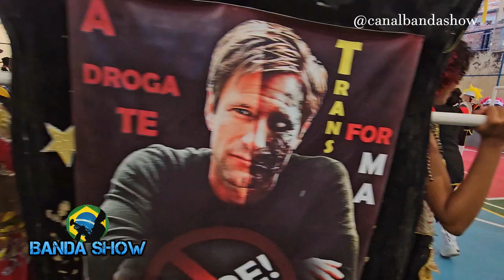Banda Marcial BAMCERD na I Etapa do Intercolegial de Bandas e Fanfarras 2023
BAMCERD Banda Marcial do Colegio Estadual Ruben Dario na I etapa do Intercolegial de bandas e fanfarras realizado no Colégio Estadual Rubén Darío 16/06/2023   ·